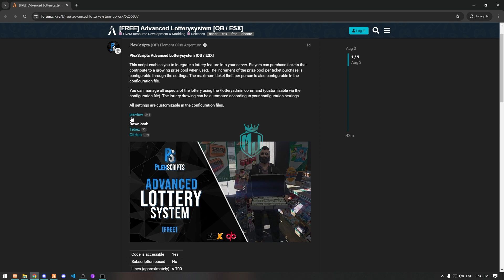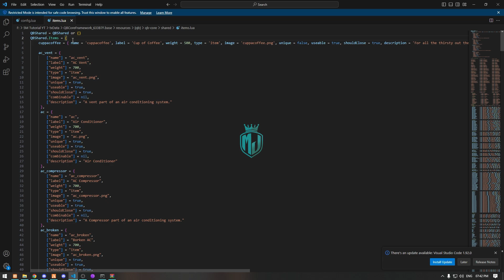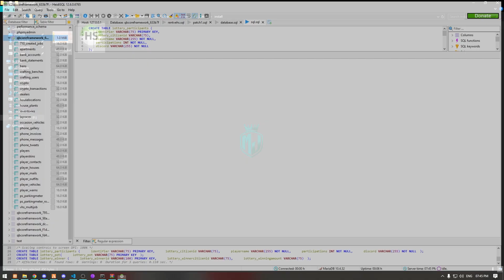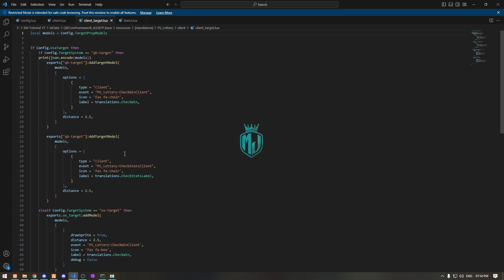QB/ESX ADVANCE LOTTERY SYSTEM *FREE* | FiveM Roleplay Scripts | FiveM Tutorial 2024 | MJ DEVELOPMENT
Credit - @PlexScripts